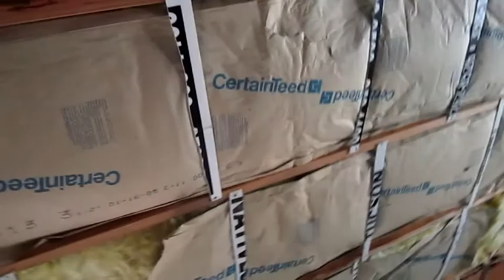Mister Crabs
The Giant Whip Scorpion (vinegarroon) known as Mr.Crabs gets released by Shawn while goats browse nearby.